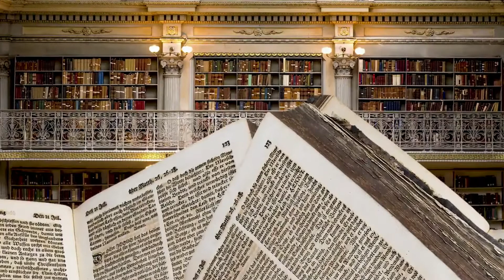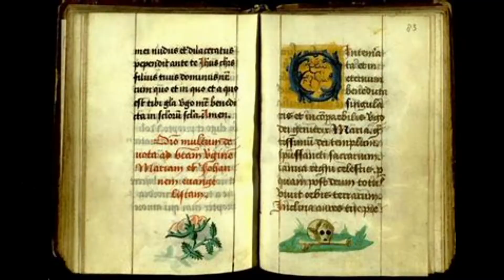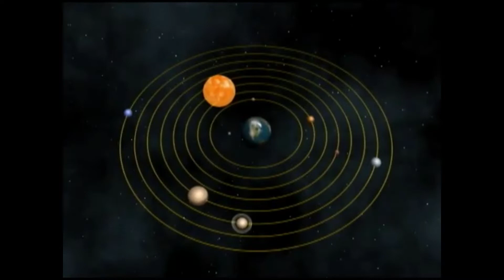GIORDANO BRUNO E INQUISIÇÃO NA IDADE MÉDIA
GIORDANO BRUNO E A INQUISIÇÃO NA IDADE MÉDIA

A INQUISIÇÃO NA IDADE MÉDIA FOI CRIADA COMO UM TRIBUNAL PARA JULGAR OS CRIMES DE HERESIA RECORRENTES NO SÉCULO XIII.
GIORDANO BRUNO FOI UM TEÓLOGO, FILÓSOFO, ESCRITOR, MATEMÁTICO, POETA, TEÓRICO DE COSMOLOGIA, OCULTISTA HERMÉTICO E FRADE DOMINICANO ITALIANO CONDENADO À MORTE NA FOGUEIRA PELA INQUISIÇÃO EM 17 DE FEVEREIRO DE 1600.

VIDÉOS NOVOS TODA SEMANA